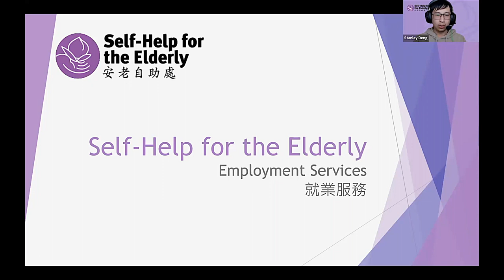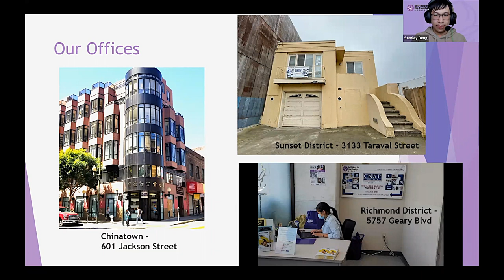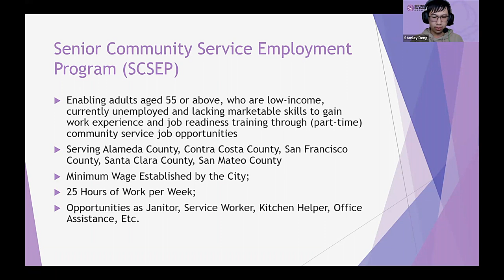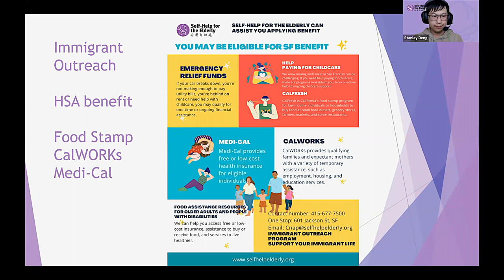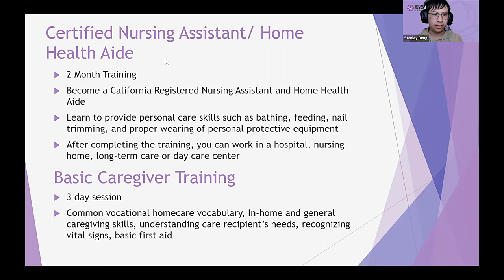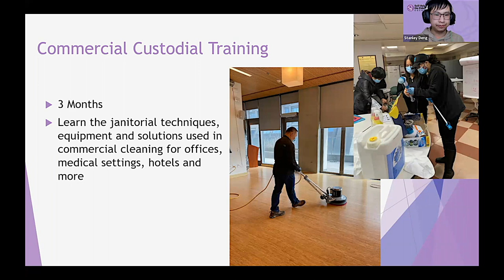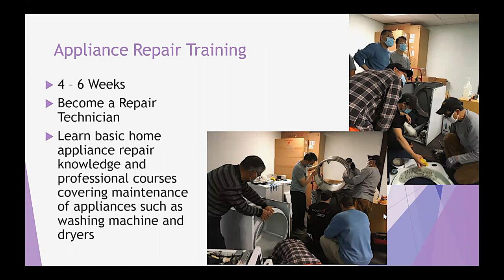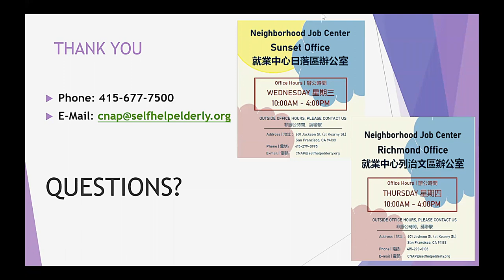Presentation Employment Services and Training for Jobseekers 求職者的職業培訓和就業服務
Learn how Chinatown Neighborhood Access Point helps jobseekers to land jobs in various industries. Please note that this presentation is in Cantonese.